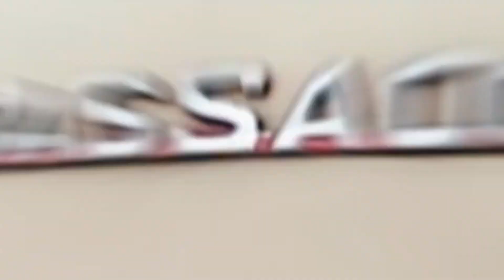How Ambassador Car Failed || Explained in Kannada